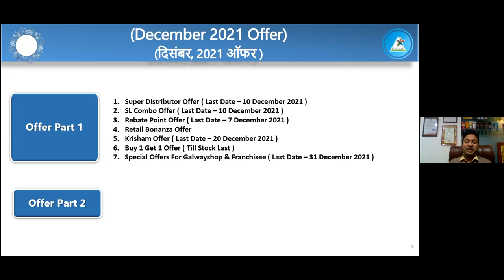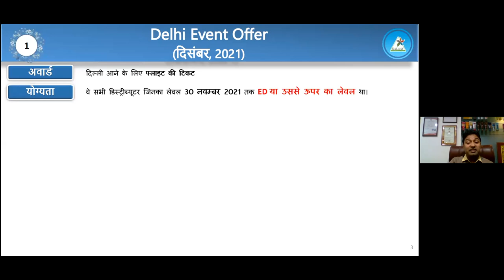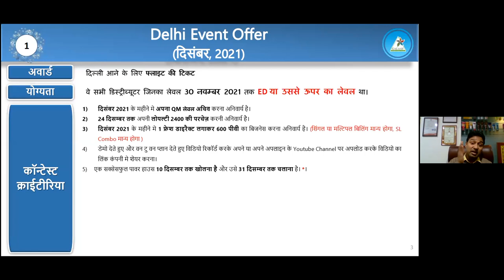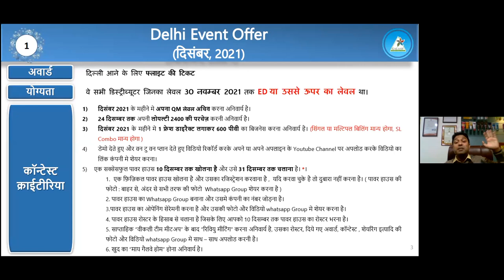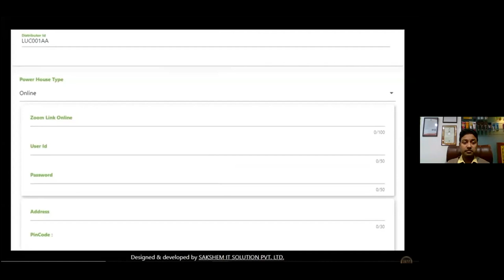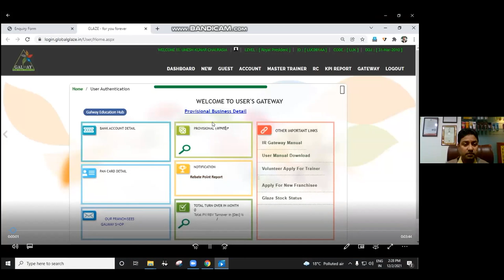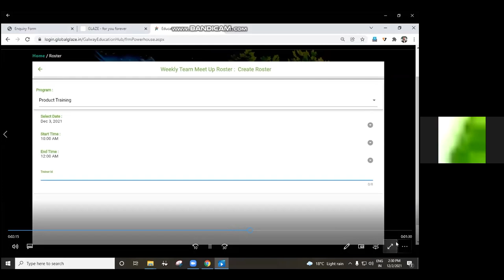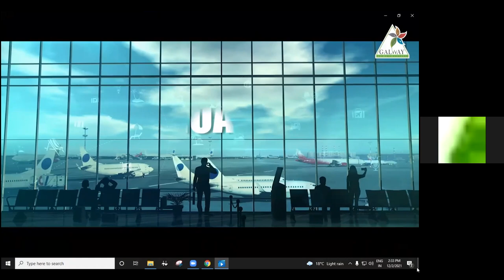Chalo Delhi !!! ||Glaze Trading India Pvt Ltd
Video Contain information regarding offers coming in December month.